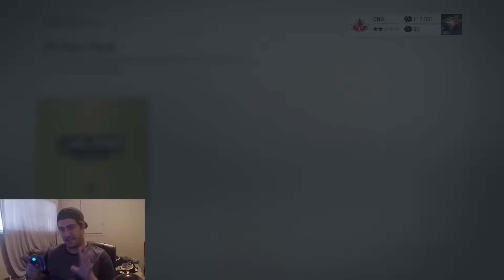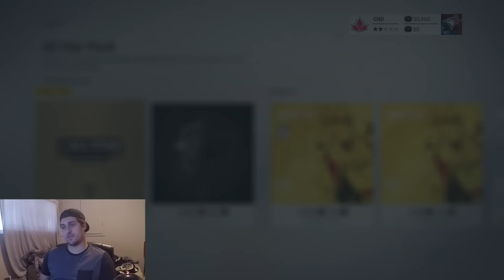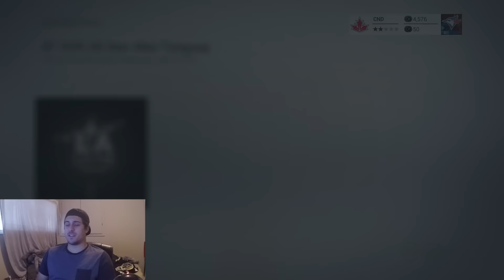NHL17 HUT - ASG Pack Opening & Sets!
Sign up for WorldGaming here!

Apply for Freedom Partnership here!

Meet other Gamers here!